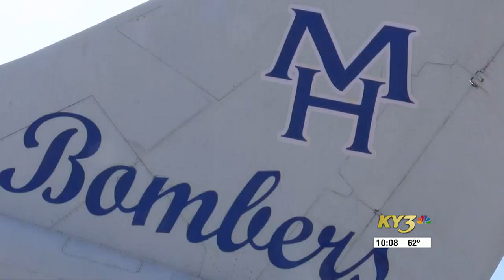Voters in Mountain Home School District fail millage rate increase for high school renovations